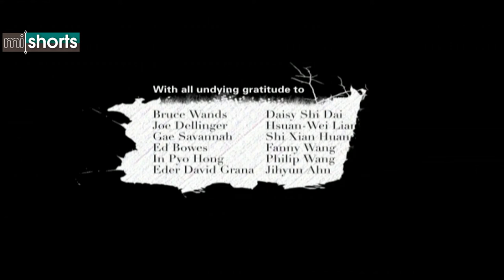Animation Short Film - Fission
Multi award winning animation in which a young man's journey through his past is brought to life with the help of graffiti animation.